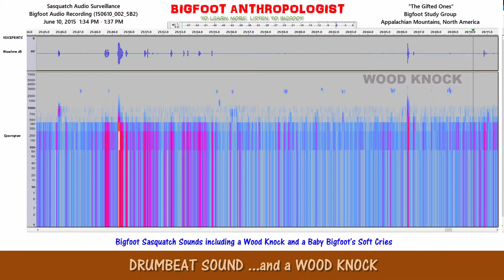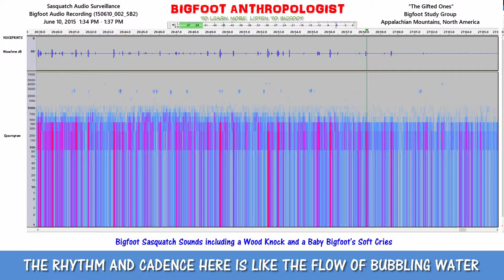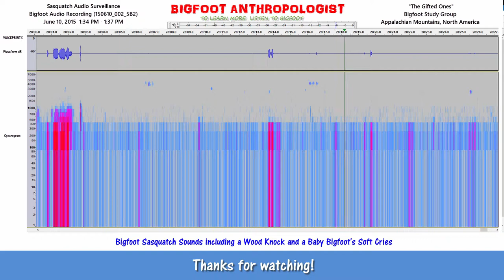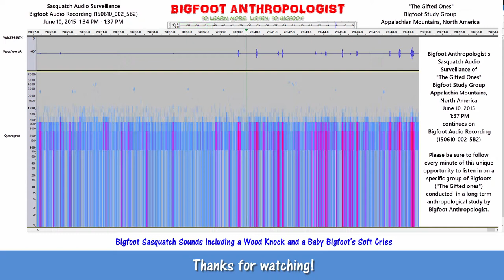Bigfoot Sasquatch Sounds including a Wood Knock and a Baby Bigfoot's Soft Cries (150610_002_5B2)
"Bigfoot Sasquatch Sounds including a Wood Knock and a Baby Bigfoot's Soft Cries" was captured  on June 10, 2015 between approximately 1:34 AM - 1:37 AM in an undisclosed location in the Appalachian Mountains by Bigfoot Anthropologist who planted a hidden mic the day before at a habituation site occupied by the Bigfoot group called "The Gifted Ones."

Below is a timeline showing the portions of this audio recording where a number of Bigfoots in the group are communicating using Bigfoot "Morse Code" communications.

0:19  Bigfoot Sasquatch Sounds including a Wood Knock and a Baby Bigfoot's Soft Cries

0:44  "WHO WHO" SOUNDS AND BIGFOOT "MORSE CODE" COMMUNICATIONS

1:13  THE RHYTHM AND CADENCE HERE IS LIKE THE FLOW OF BUBBLING WATER

1:40 HERE WE HEAR THE SOUNDS OF JUST A FEW BIGFOOTS

2:06 ARE THESE THE SOFT CRIES OF THE BABY BIGFOOT OR A BUG FLYING BY THE MIC?

This video documents just a very small sample of the 24 hour long digital audio recordings that comprise the Bigfoot Anthropologist  study of this particular group of Bigfoot Sasquatch.

Audacity

Sasquatch Bioacoustic